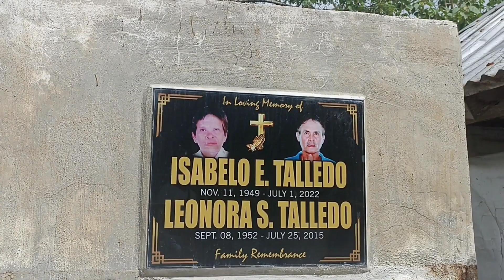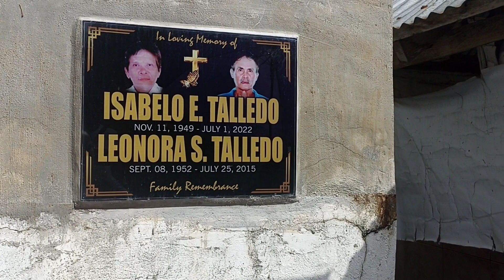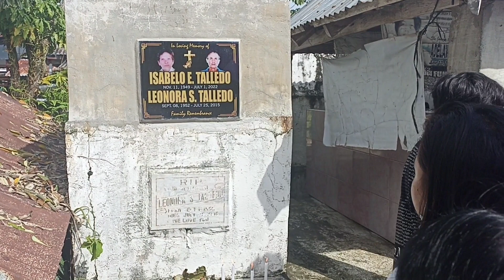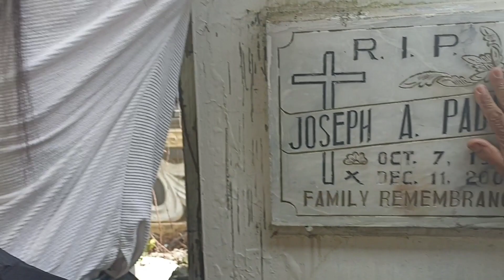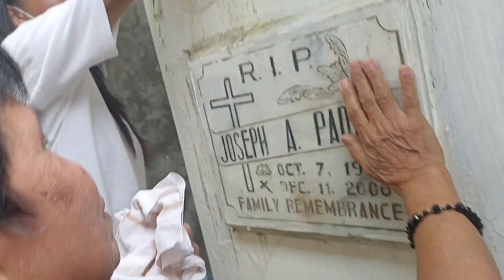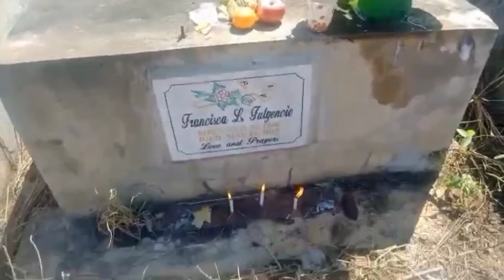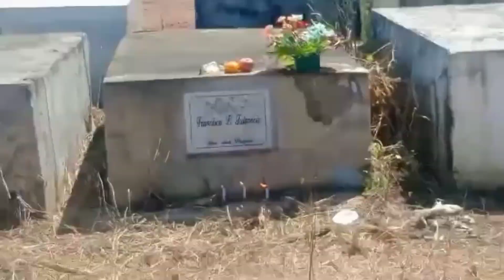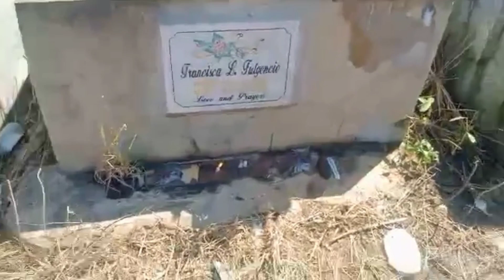Undas 2022 || Myla